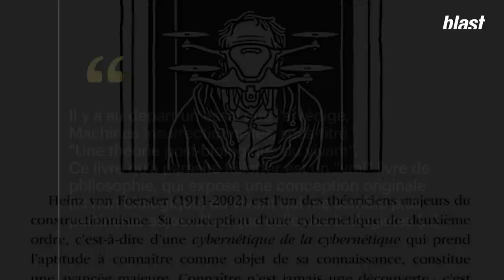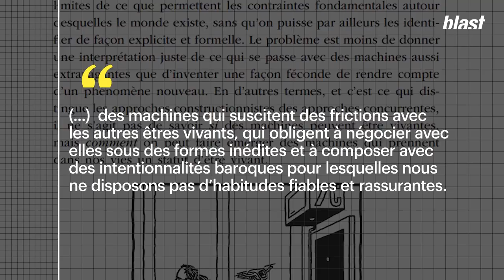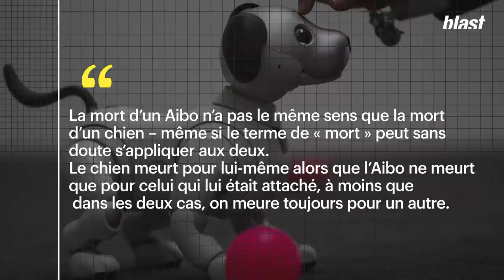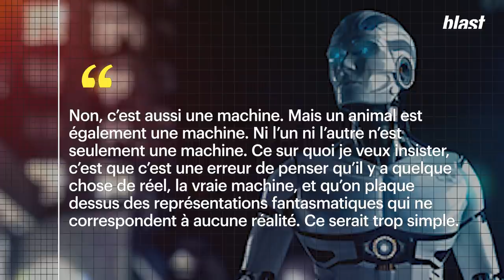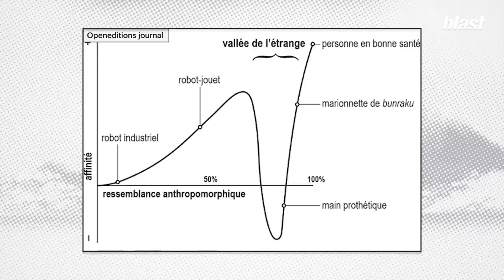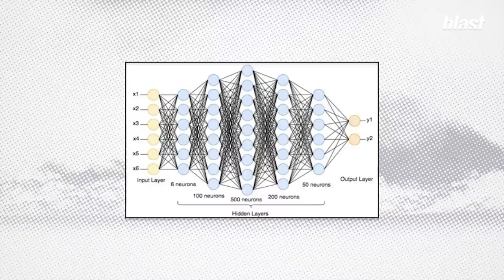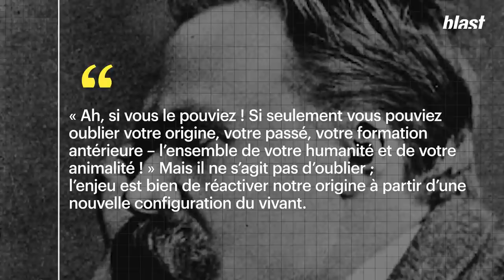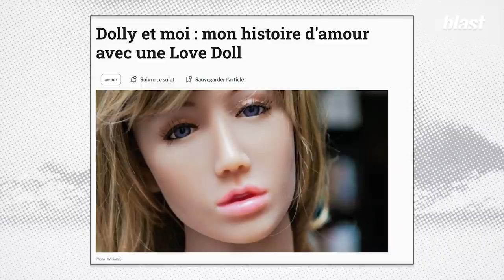COMMENT LES ROBOTS VONT BOULEVERSER NOS VIES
Machines insurrectionnelles : Machines qui résistent aux usages que les humains en font, qui génèrent des frictions et avec lesquelles il faut négocier.

Un philosophe se saisit de la question des robots et de l’intelligence artificielle et un dessinateur se saisit des travaux très pointus de ce philosophe pour nous aider à comprendre comment et pourquoi l’avènement des machines dites insurrectionnelles, du simple robot aspirateur à l’algorithme joueur de go ou d’échec, est en train de changer la définition même de ce qu’est un homme. Et de ce que peut devenir l’humanité. Tout simplement.

Ce zoom arrière de haute volée traite de deux ouvrages : « En chair et en fer » par Killofer (Casterman2022) et « Machines insurrectionnelles, une théorie post-biologique du vivant » du philosophe et professeur à Normal sup Dominique Lestel (Fayard 2021).

Dans sa bédé, Killofer nous fait croire dur comme fer à son histoire d’amour avec un robot ménager. Dans son livre de philo prospective, Dominique Lestel, qui pense que la philosophie est devenue « une branche de la science-fiction »,  expose sa conception du vivant. Il part de là : le vivant. En essayant de rompre avec les théories biologiques, il nous amène à repenser l’humanité à travers l’interaction entre les hommes et les machines.

« Nous changeons de monde et il est devenu urgent de penser celui qui vient » explique le philosophe qui réinventent les robots et voient en eux des « machines insurrectionnelles » : « Une intelligence artificielle avec un corps particulier, ni animal, ni végétal, qui déstabilise l’Évolution et déconcerte les hommes qui doivent constamment négocier avec elles ». C’est largement post darwinien, rugueux, déstabilisant mais jouissif. Le livre de Lestel parasité par son ami dessinateur Killofer discute le phénomène des machines insurrectionnelles en adoptant une approche qui s’inscrit dans une histoire longue, originale et complexe. Il considère que nous comprenons le monde en même temps que nous le construisons, parce que le monde est ce que nous en faisons.

« L’histoire des révolutions industrielles apparaît rétrospectivement comme l’histoire d’un désastre, celui de l’évacuation de l’humain dans ses productions. La première révolution industrielle voit l’apparition massive des machines. Au cours de la deuxième révolution industrielle, les pièces de machine deviennent produites mécaniquement et industriellement. La troisième révolution industrielle s’organise autour du principe que tout ce qui est possible doit obligatoirement être fait. Nous y sommes.

La conversation menée avec douceur et humour par nos trois protagonistes part de loin et nous emmène vers des contrées inexplorées : « Il ne s’agit pas de savoir si des machines peuvent être vivantes, mais comment on peut faire émerger des machines qui prennent dans nos vies un statut d’être vivant. » postule le philosophe sous le regard attendri du dessinateur. On est bien obligé de le croire et de le suivre...

Journaliste : Denis Robert
Montage : Lucie Dulois
Son : Baptiste Veilhan
Graphisme : Adrien Colrat
Diffusion : Maxime Hector
Production : Thomas Bornot
Direction des programmes : Mathias Enthoven
Rédaction en chef : Soumaya Benaissa